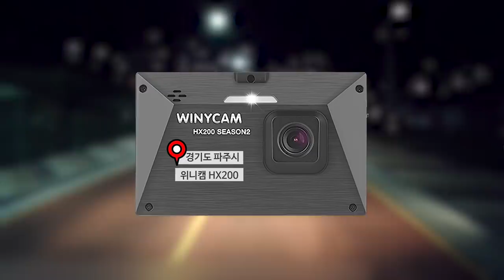내 따봉을 받아 듀오 2021.2월 #3 몇대몇?블랙박스 모음집 [블박맛ZIP]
*제보 양식 참고 ↓↓↓(모바일로 접속 안되면 컴으로 보셔야합니다)
*일러스트 작가 : 깐순이 님 (ㄲㅅㅇ)

0:00 인트로
0:10 1번 제보영상 (경기도 부천시)
1:36 2번 제보영상 (인천 계양구)
2:58 3번 제보영상 (경기도 파주시)
4:02 4번 제보영상 (강원도 홍천군)
5:05 5번 제보영상 (경기도 안양시)
6:32 6번 제보영상 (강원도 속초시)
7:49 7번 제보영상 (전남 순천시)
9:12 8번 제보영상 (제주 서귀포시)
10:24 9번 제보영상 (서울 영등포구)